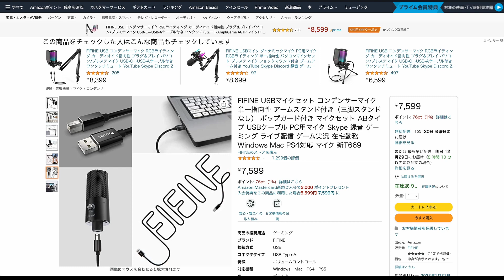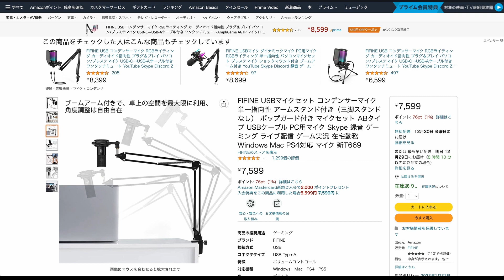【プレゼント】コンデンサーマイク／FIFINE T669を視聴者の方にプレゼント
「ほしい」「ほしいです」といった内容でコメントいただいた方に、FIFINEのコンデンサーマイク、T669をプレゼントします！FIFINEの方には許可をもらっています。

FIFINE T669

ヤマト運輸のアズカリという匿名配送サービスでお送りする予定です。
* 送料だけご負担いただく形になります（着払いか、アズカリのアプリからのご請求になる予定です）。

応募期間：2023.1.5まで